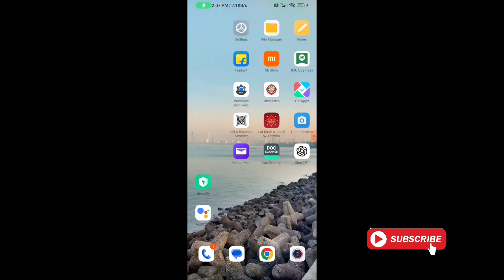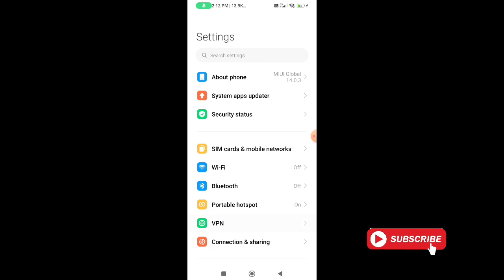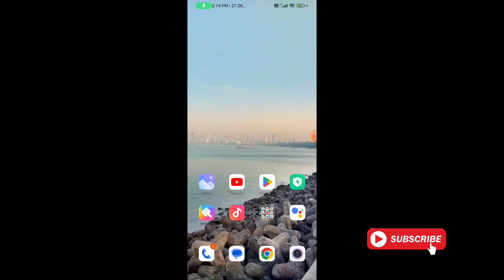Telegram Notification Not Showing On Home Screen | Telegram notification show nhi ho raha hai